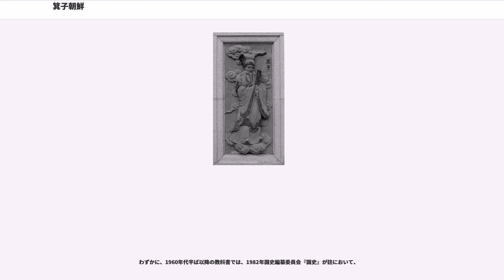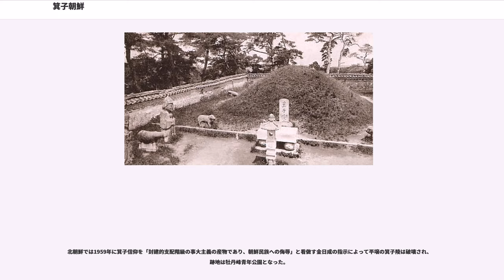箕子朝鮮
箕子朝鮮（きしちょうせん、紀元前12世紀? - 紀元前194年）は、中国の殷に出自を持つ箕子が建国した朝鮮の古代国家。古朝鮮の一つ。首都は王険城（現在の平壌）。『三国志』「魏志」東夷伝　辰韓条、『魏略』逸文などに具体的な記述があり、考古学的発見からは、箕の姓を持つ人々が殷朝から周朝にかけて中国北部に住んでおり、殷朝から周朝への時代変化とともに満州、朝鮮へと移住した可能性が指摘されている。

『史記』によれば、始祖の箕子（胥余）は、中国の殷王朝28代文丁の子で、太師となるに及び、甥の帝辛（紂王）の暴政を諌めた賢人であった。殷の滅亡後、周の武王は箕子を崇めて家臣とせず、朝鮮に封じた。朝鮮侯箕子は殷の遺民を率いて東方へ赴き、礼儀や農事・養蚕・機織の技術を広め、また犯禁八条を実施して民を教化したので、理想的な社会が保たれたという。

建国後の動向はほとんど伝わらない。『魏略』の逸文によると、箕子の子孫は朝鮮侯を世襲したが、東周が衰退すると王を僭称するようになり、周王朝を尊んで燕を攻撃しようとした。しかし大夫礼が朝鮮王を諌めたので、王は攻撃を中止して、逆に燕に礼（人名）を派遣したので燕は朝鮮を攻めるようなことはなかった。

以降からその子孫は驕慢になり、燕の将軍秦開に攻めこまれ二千里の領土を奪われ、満潘汗を国境に定めた。そのため朝鮮はついに弱体化した。秦が天下を統一すると、その勢力は遼東にまで及び、これを恐れた朝鮮王否は秦に服属した（紀元前214年）。その子の準王（箕準）の代になると、秦の動乱により燕・斉・趙から朝鮮へ逃亡する民が増加したため、王は彼らを西方に居住させたという。ところが紀元前195年、前漢の劉邦配下である燕王盧綰の部将であった衛満が箕子朝鮮に亡命して来た。衛満は準王の信任を得て辺境の守備を担当するも、翌年に逃亡民勢力を率いて王倹城を攻落し王権を簒奪して、衛氏朝鮮を興した。ここに40余世続く箕子朝鮮は滅びたとされる。

『後漢書』には「初、朝鮮王準為衛滿所破、乃將其餘衆數千人走入海、攻馬韓、破之、自立為韓王（はじめ、朝鮮王準が衛満に敗れ、数千人の残党を連れて海に入り、馬韓を攻めて、これを撃ち破り、韓王として自立した）」と記されており、衛満に敗れた準王は数千人を率いて逃亡し、馬韓を攻めて韓王となった。

矢木毅によると、箕子が朝鮮において、人民教化したことは、『漢書』巻二十八下、地理志下、燕に、

とあり、楽浪郡支配下の朝鮮人に箕子の人民教化による公序良俗が残存していることを伝えており、楽浪郡支配下の朝鮮の豪族たちが、自らのルーツを箕子による人民教化に結びつけ、周辺民族よりも文明人であると自負しており、この白負は、楽浪郡滅亡後、漢人の支配から解き放たれた朝鮮の豪族たちが、高句麗の支配下で、三韓の支配下で、高句麗や三韓の豪族たちに継承され、後の新羅による三韓統一により、箕子朝鮮は三韓全体のルーツとして位置づけられることになったという。

このような箕子朝鮮の伝説は史実か否かとは別に、儒教が隆盛した高麗以降の貴族や知識人によって熱烈に支持され、箕子は朝鮮族の始祖として顕彰されるとともに、箕子宮・箕子陵・箕子井田などの古跡が盛んに造作された。李氏朝鮮後期に族譜の作成が盛んになると、韓氏によって王統が創作され、その内容は『盎葉記』（李徳懋）や『清州韓氏族譜』などに見える。

箕子にはそれなりの歴史的背景が考えられる。中国古代の殷・周金属文化圏では、紀元前10世紀以後、山東の斉の箕族が、殷・周の権威のもとで、朝鮮西部に接する遼寧で活動していた。燕・斉人の東来は、古くから存在した。北京市順義県、河北省東部、遼西大凌河で其や箕侯という銘の西周初の箕子の時代の青銅器が多数発掘され、箕子と関係づけてとらえる意見がある。『魏略』は「（箕準一族の）子と親族でそのまま朝鮮に留まった者は、みだりに韓姓を称している」と記している。箕子の後裔の箕準一族を名乗り、韓姓を称した者が存在したが、楽浪郡以後、王姓の次に圧倒的な勢力は韓姓だった。現在の韓国の学界では後世の創作として否定しているが、中国の学界では実在したと考えられており、真っ向から対立する。日本の学界では意見が割れており、史料にあらわれる記録は実在の要素と架空の要素が入り混じっているとする説と、周時代（前11世紀）頃から朝鮮半島西北部に中国人が一定の集団をなして定住したと思われる周様式に酷似した出土物の顕著な増加を認め大筋に於いて信憑性を認めようとする説とがある。日本の学界は架空性...